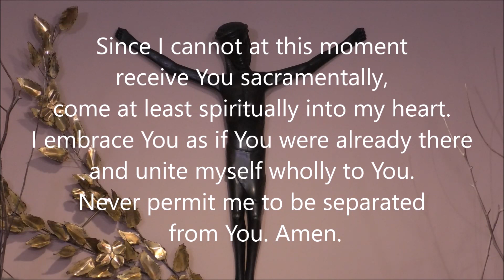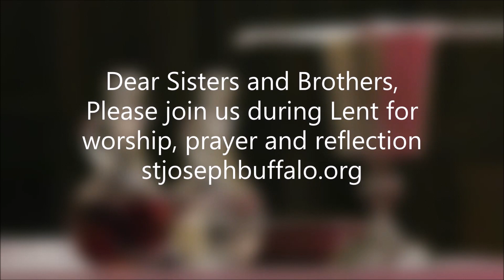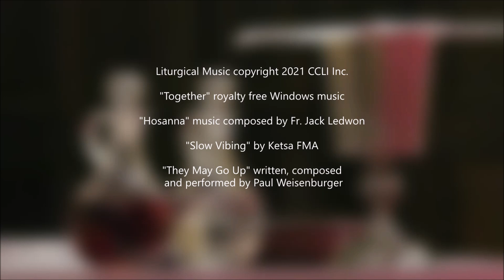Sunday Mass March 21, 2021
Sunday Mass from St. Joseph University Parish, Buffalo, NY.
Join Fr. Jack Ledwon, musician Paul Weisenburger and Lector Christine Hayter in the celebration of Mass for the fifth Sunday in Lent.